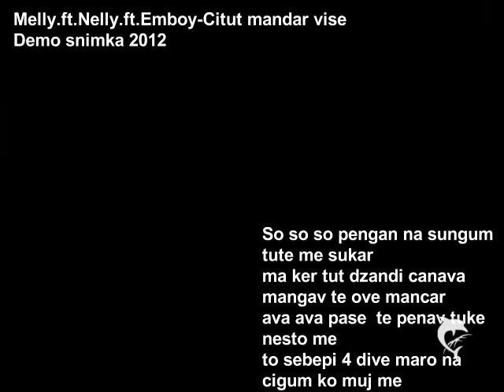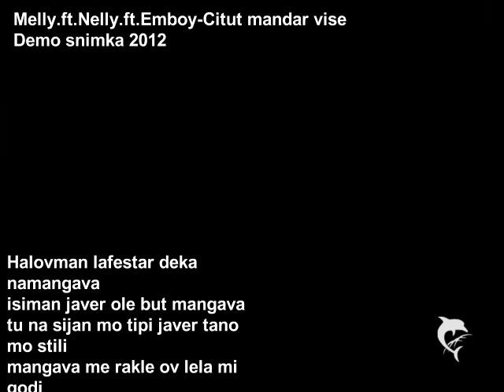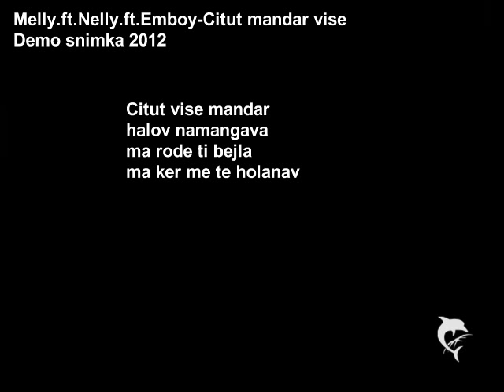Melly.ft.Nelly.ft.Emboy - Citut vise mandar (Demo)2012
Demo snimka 2012